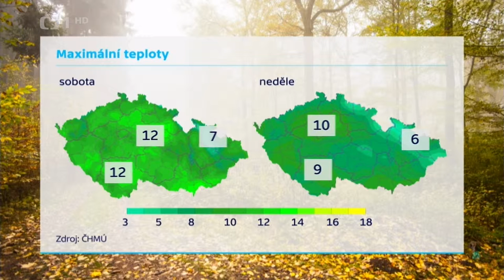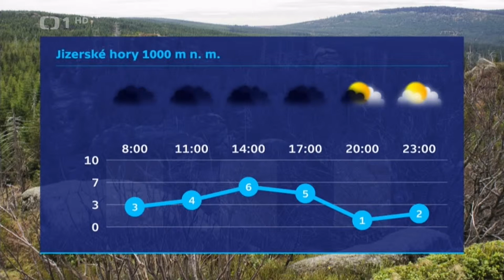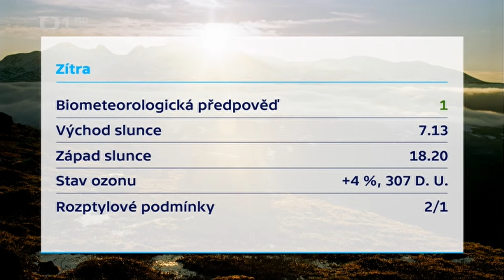Míková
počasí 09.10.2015